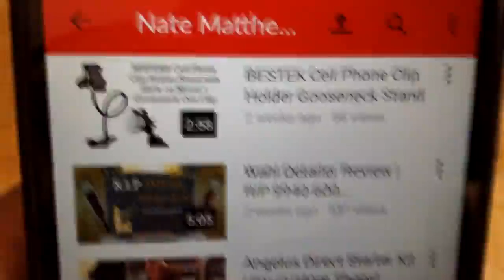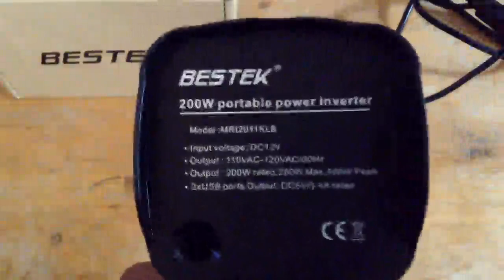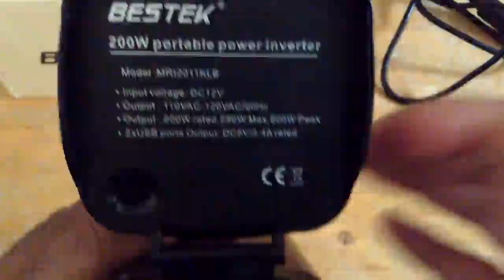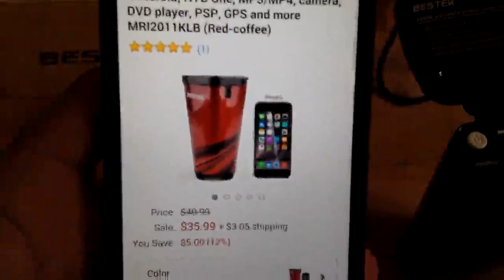Cool Beans! Bestek UK's Leading Power Inverter | Power Inverter & Customer Reviewer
【Product Description】
BESTEK UK's Leading Power Inverter
• BESTEK 200W Power Inverter comes with compact design and a flame resistant insulation enclosure, cup shape not only fashion but also practical.
• Provides power to keep most of modern electronics going through out your long journey. Works with major brand of cellphones, iphone, ipad, notebooks, tablets PCs, cameras, speakers, radio, car refrigerator.
200W DC to AC Power Inverter
• A must-have for your road trips, vacations, outdoors, emergency kits and more.
• Enjoy 4.5A 2 USB ports, 1 standard plug outlets and one additional 12V cigarette lighter socket for convenient charging on the road.

【Product Specification】
• Rated Power: 200W
• Input Voltage: 12V DC, Output Voltage: 230V
• USB Port Output: DC5V, One with 2.4A, the other Auto 0~2.4A.
• AC Sockets: UK standard
• Product Dimensions: 80.8*74.6*142.2mm/3.18x2.93x5.59inch.
• Product Weight: 290g/10.2oz.
• Indicator: Dual Color LED (Green-Operation, Red-Shutdown).

【Optimal Use and Precautions】
• This product is for DC12V and Car ONLY, not applied for DC 24V and airplane use. .
• It's normal for the inverter to become warm to the touch while you are using it, avoid placing the inverter in direct sunlight or next to heat-sensitive materials.
• Caution! Do not use to power high power electric devices such as hair dryers or straighteners, curling irons, electric heaters, etc. which might blow a fuse.

• With 18 Months Warranty and Friendly, Easy-to-Reach Support.

【More Information】
When you are away from home and don’t carry any battery charger, it could be better to use this convenient power inverters in your car.

To stay up to the latest news or videos, please keep in touch with following websites.